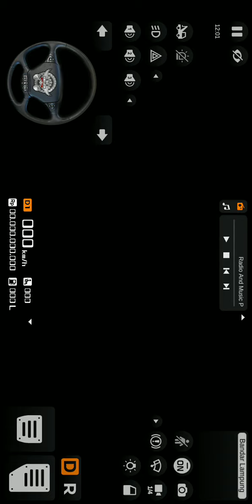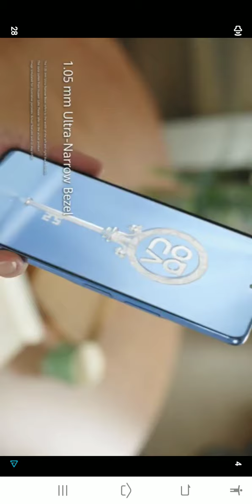Bus Simulator Tamang Rides lang Today 2022